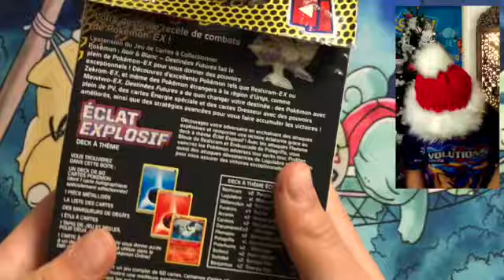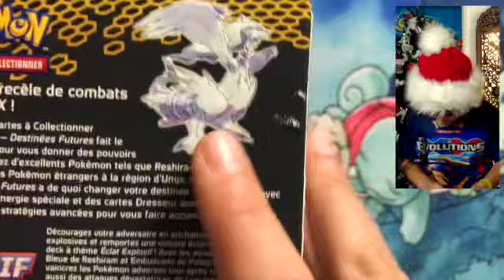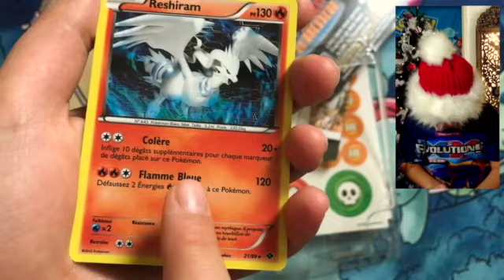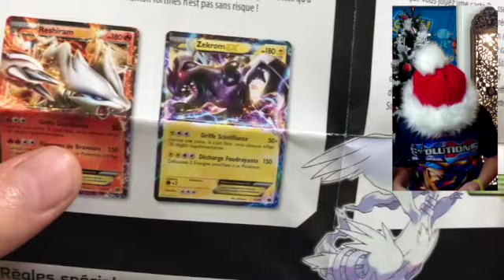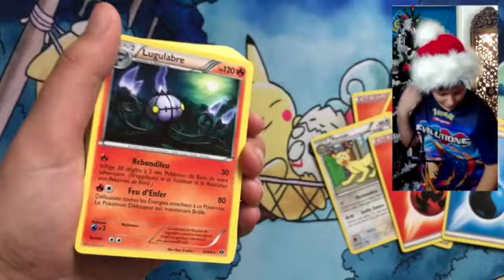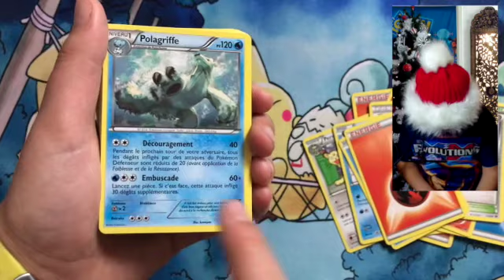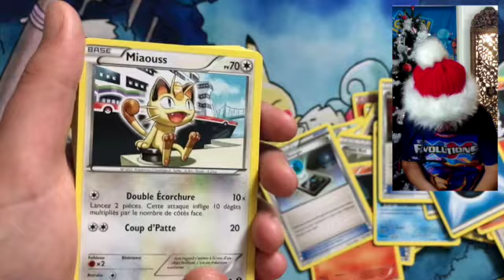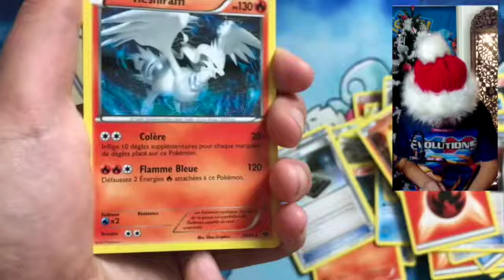RESHIRAM - deck de combat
Salut les Pichus et les Pichas !

On continue les mini vidéos avec l'ouverture de decks de combat !
Je pense aussi réaliser une video avec un copain pour vous montrer comment jouer !

Aujourd'hui, on s'attaque au Deck RESUIRAM.

Reshiram est un grand Pokémon blanc qui ressemble à un dragon.

Il a une longue et volumineuse crinière blanche qui part de son museau et s'étend à l'extérieur de sa tête, avec de belles meches.

La queue de Reshiram ressemble fortement à un moteur à réaction, ce qui lui permet d'accélérer son vol pour atteindre des pics de vitesse exubérants.

Il peut, à partir de sa queue, envoyer des flammes dans l'air environnant et tout embraser autour de lui. En embrasant sa queue, Reshiram peut bouger l'atmosphère terrestre et changer la météo.

Ce Pokémon est asexué, il n'y a donc pas de Reshiram mâle ou femelle.

En mode chromatique, il possède des reflets légèrement roses. Ses yeux sont rouges tandis que ses anneaux ont une couleur dorée. En plus, sa queue brûle en pourpre au lieu de rouge

Reshiram n'a pas d'évolution et n'est l'évolution d'aucun Pokémon.

Lorsqu'il utilise certaines attaques, Reshiram passe en Mode Overdrive. La chaleur envahit alors son corps, se concentrant dans sa queue (qui devient rouge) jusqu'à ce qu'il lance l'attaque.

Au sujet de la musique de l'intro, vous avez reconnu "Mon beau Sapin" et pour la suite, c'est IKSON "First Snow" comme dans mes précédentes vidéos. J'adore ce titre qui nous plonge dans l'ambiance de Noël avec les clochettes des rennes du Père Noël !